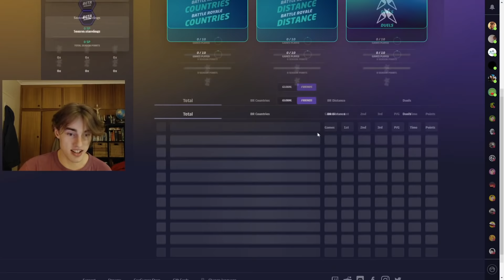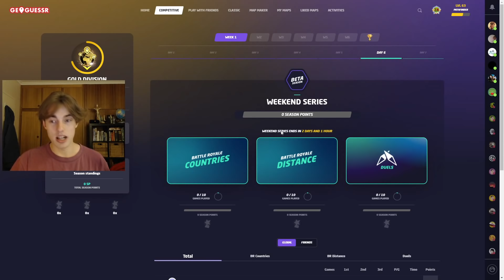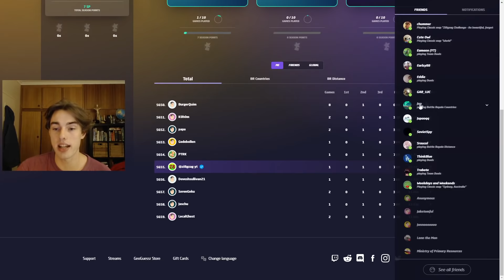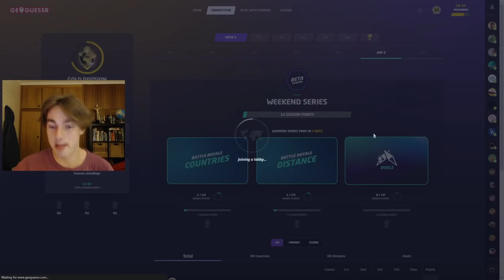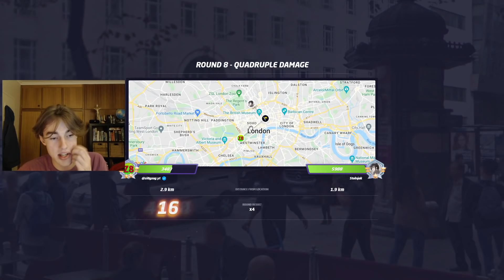Trying the New "Weekend Series" Competitive Geoguessr Mode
In this video, I play my first three matches of the new Weekend Series. Let me know how you guys are feeling about the new update!